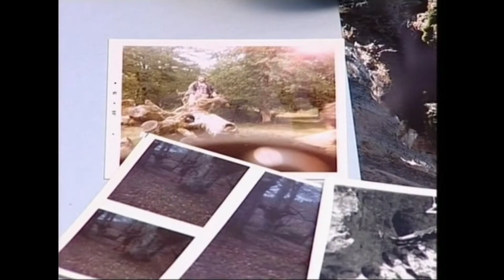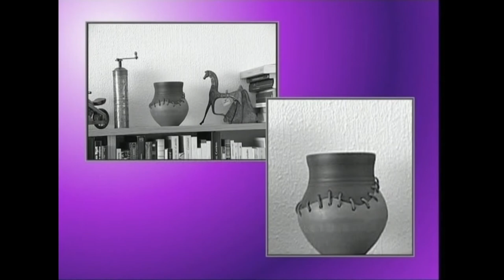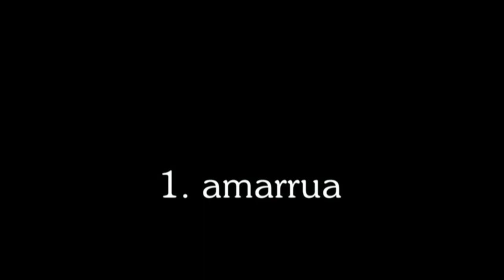AMU(6)-Irudiaren egitura.6.2. Ikasgaia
Irakasmaila: DBH
Jakintzagaia: Plastika eta Ikus Hezkuntza
Azpigaia: Argazkilaritza, Mintzaira Unibertsala.
Atala: Argazkiak ulertuak izateko eta sentsazioak, emozioak edota asmoak adierazteko teknikak.